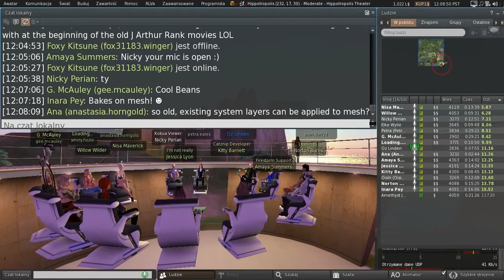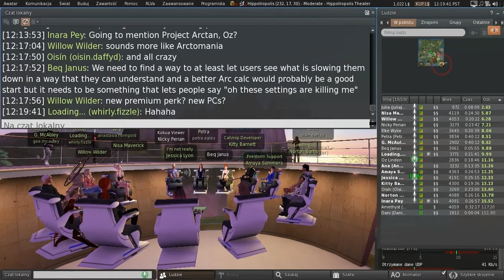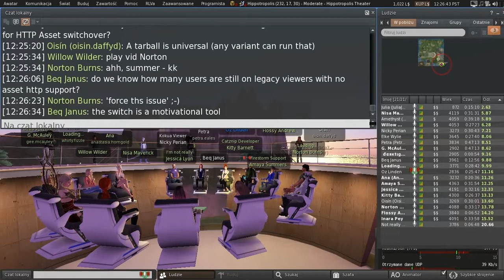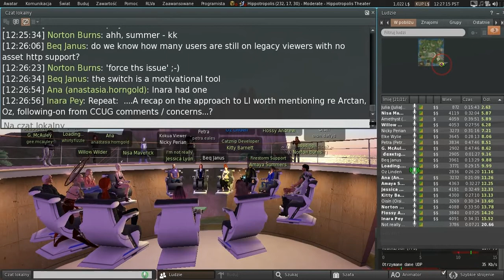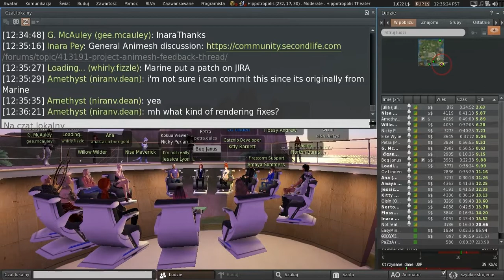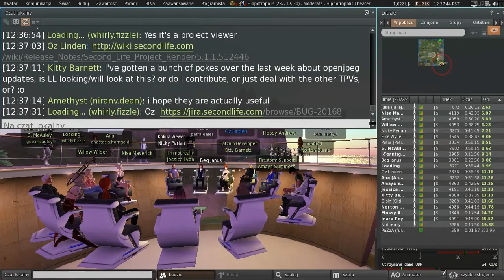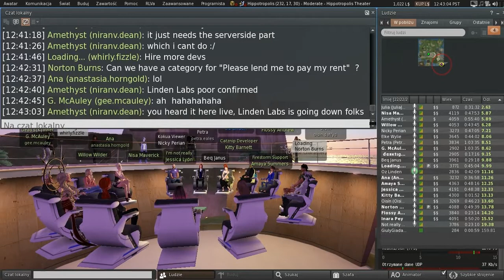Second Life: Third Party Viewer meeting (16 February 2018)